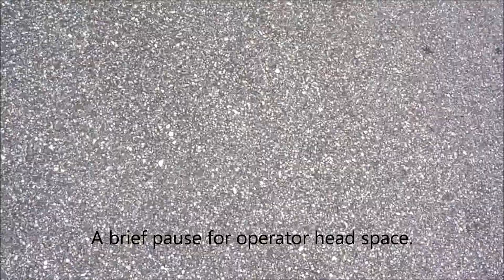110604 Britt Motorsports Loudest Bike Contest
June 4 2011 @ Britt Motorsports in Wilmington N.C. a charity fundraising event was held to benefit the  ST.Jude Children's Research Hospital. One of the events that day was a loudest bike contest. Billy Barnett was the winner.